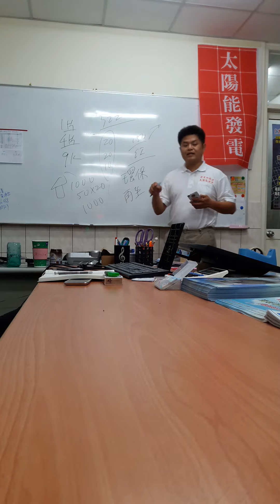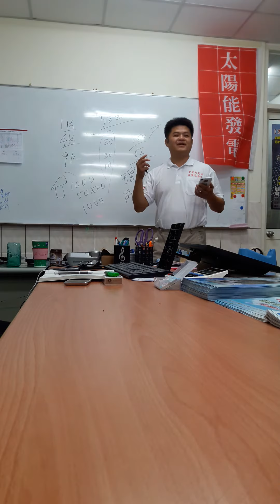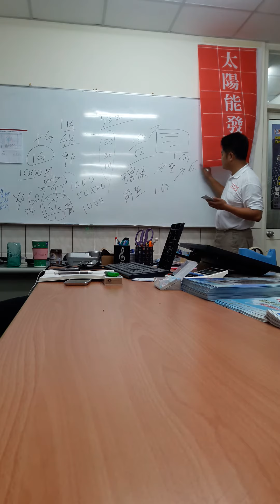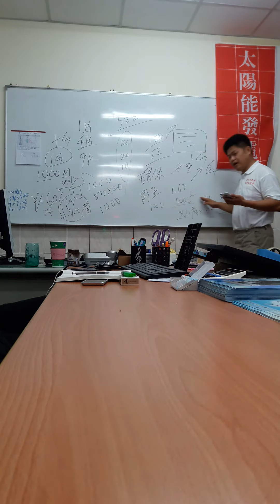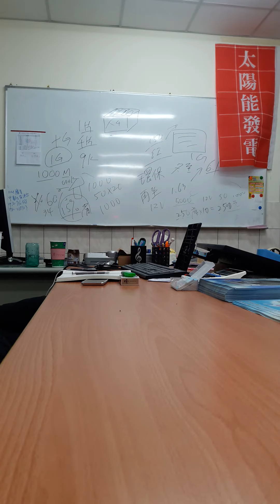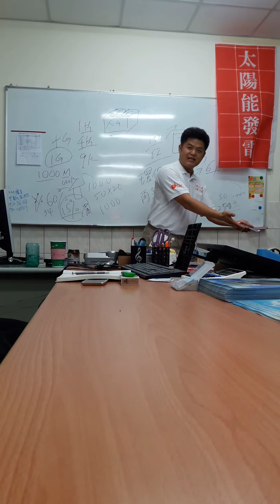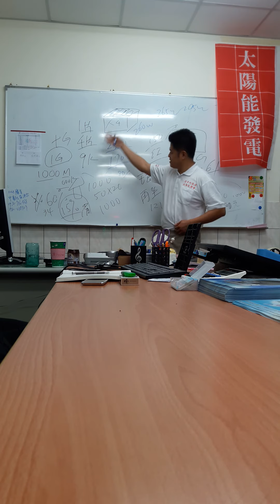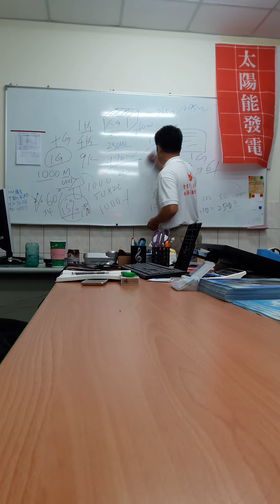范揚琪太陽能發電推廣教育課程#3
自己發電自己 用太陽能吹冷氣，
統統都靠 金吉利能源科技提供涼爽方案，
不一定要賣電給台電，自己用也可以哦。
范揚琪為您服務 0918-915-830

一台變頻冷氣運轉順利，
還有兩支50w電扇，5支20w的燈管，
還有電腦500w同時運轉都可以。
我們標準配置八顆電瓶，追加到12顆也可以，
板子也是可以追加8-16片都可以擴充。
太陽能板的數量決定 充電的快慢多寡，
電池的數量決定 使用的時間長短，
主機的K數決定 可以支持的電器W數容量。

技術上,這是一套很簡單的Hybrid inverter ，
混合型變流器系統，包含以下組件，
a.六片太陽能板（250w)
b.opti hybrid inverter 逆變器
c.深循環電池12v100a 八顆
免費諮詢服務專線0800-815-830
線上LINE ID:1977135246 ，線上訂購===